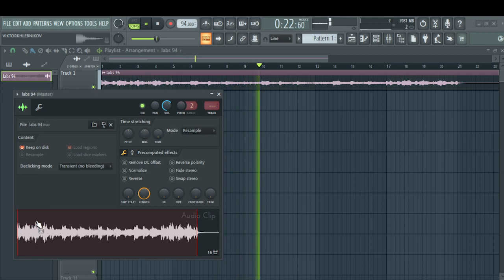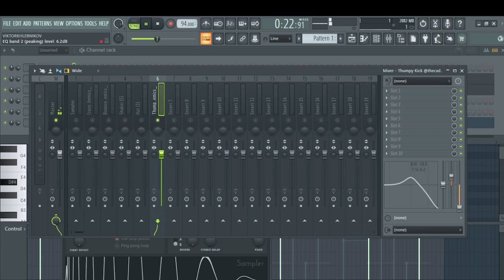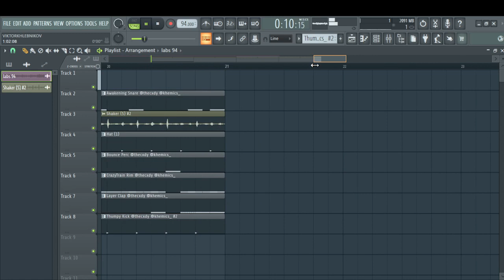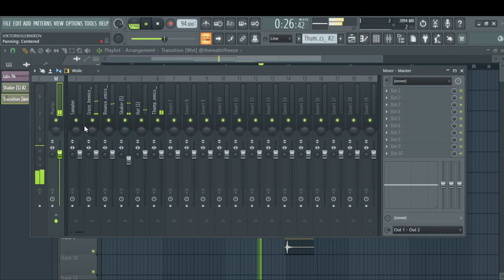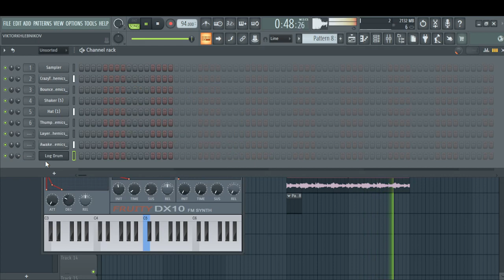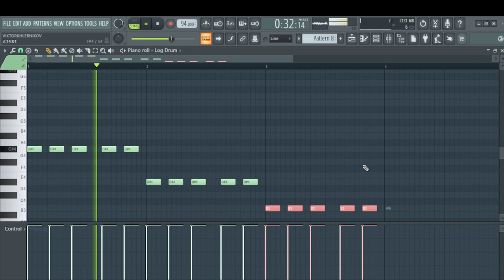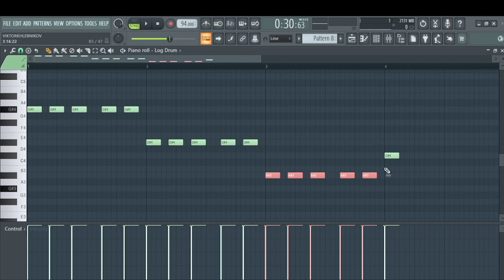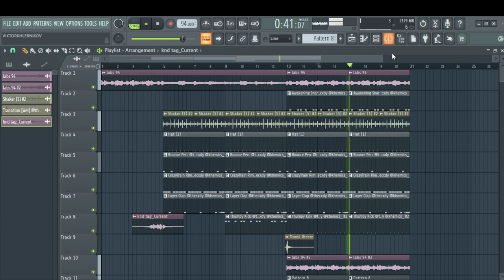Making a Kabza x Kwesta Kwaito Type Beat Using My Free Loop Kit | amapiano | afrobeats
Absolutely ANY USE of my beats (Including leased beats) REQUIRE CREDIT IN THE TITLE (Prod. by KidsNextDoor). There are NO exceptions.

Any social media use of my beats require credit IN THE CAPTION @producedbyknd . I have no issue with usage as long as I am credited properly.

The free version of this beat is available for non-profit, evaluation purposes only. This means Soundcloud Or Audiomack use with NO monetization. The free version of this beat is NOT available for streaming services such as Spotify, Tidal,  Apple Music etc.